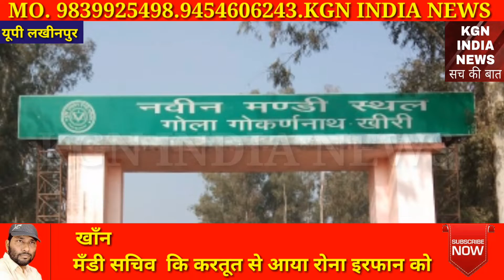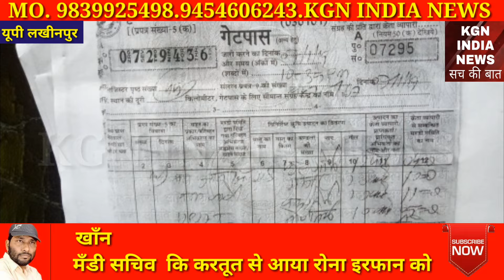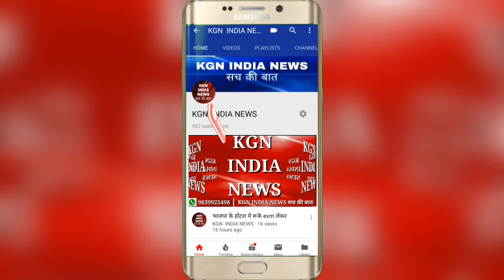मंडी सचिव के व्यवहार से इरफान रो पड़ा